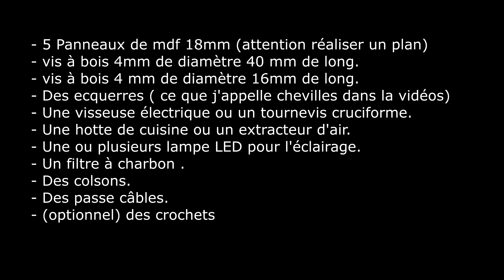[Tuto] Fabriquer une cabine à peinture (making a paint booth)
Tuto Fabrication d'une cabine à peinture pour maquette - How to making a paint booth for scalemodeling.

Vidéo step by step build.
Montage étape par étape.

Diminution du son suite aux commentaires.